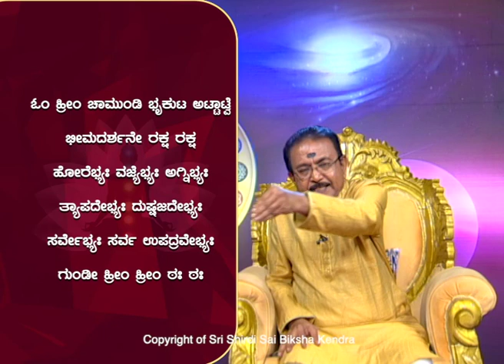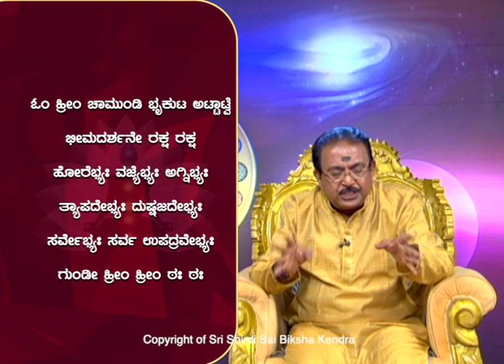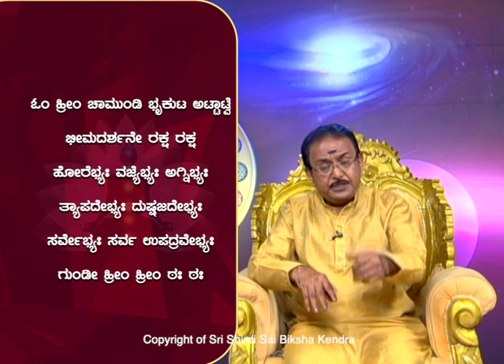ನಿಮ್ಮ ಮನೆಯನ್ನು ಸುರಕ್ಷಿತಗೊಳಿಸಿ || SECURE YOUR HOME -Ep982 10-Oct-2022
Sairam,

Problem:
Case 1- When no one at home
Case 2- During night times at home
below problems are faced-
1. Fire accidents
2. Entry of venomous animals, owls, bats etc
3. Frequent man handling
4. Thefts
5. Pet animals of neighbors makes the surroundings dirty
6. Neighbors create problems
7. Too many crows gather around the house and caws

Reasons:
1. Black Magic - Banamathi Prayoga
2. Karma Siddhanta - If in previous birth,
a. have polluted the river/canal/lake/pond.
b. have burnt the forest or cut the trees or have carved their names/drawings etc on the trees.
c. have destroyed the temple.
3. Out of jealousy and hatred

Remedy: Mentioned in Gandharva Tantrasaara and Kaalika Tantrasaara

Mantra:
OM HREEM CHAAMUNDI BHRUKUTA ATTATAVE
BHEEMADARSHANE RAKSHA RAKSHA
HOREBHYAHA VAJYEBHYAHA AGNIBHYAHA
TYAAPADEBHYAHA DUSHTAJADEBHYAHA
SARVEBHYAHA SARVA UPADRAVEBHYAHA
GUNDEE HREEM HREEM THAHA THAHA

Tantra:
- Take either rangoli powder or chalk piece or rakta chandana powder
- Mix with Kumkum powder
- Put the mixture in a plate
- Hold it in hand and chant the above mantra for 108 times or 30 mins.
- Energize the mixture on Amavasya and Poornima days. Keep the energized powder in a box.
- Put the rangoli or draw the line around the house before leaving the house or locking the house.

Benefits:
-  Protects from animal attacks (Vyaghra bhaya)
-  Destroys enemies (Dushtajana bhaya)
- Prevents the entry of poisonous animals (Visha jantu bhaya)
- Protects from the effects of natural calamities
- Protection from theft (chora bhaya)
- Guards the house (Gruha Raksha)

Thanks.. Sairam